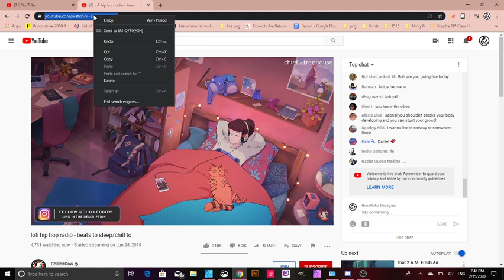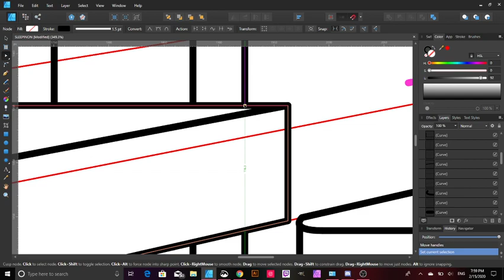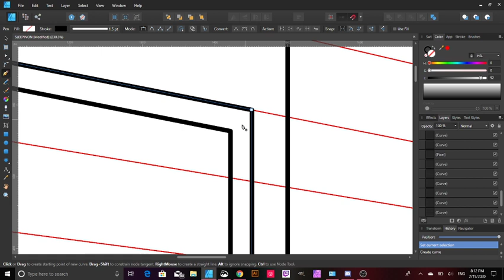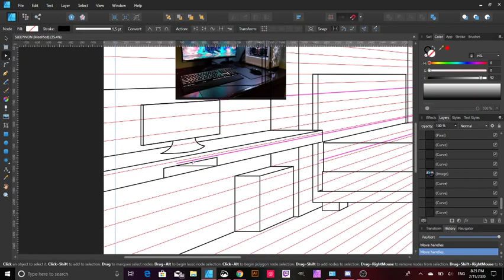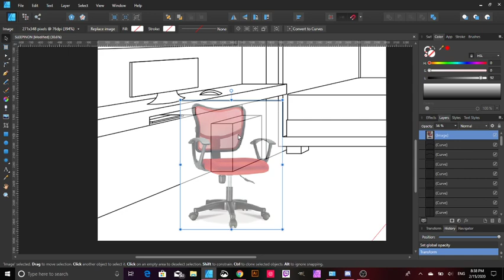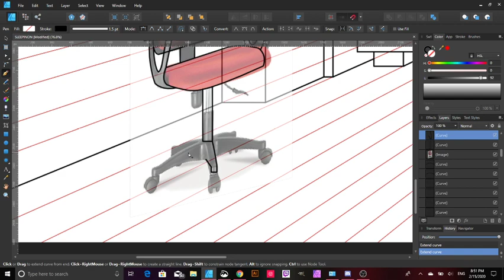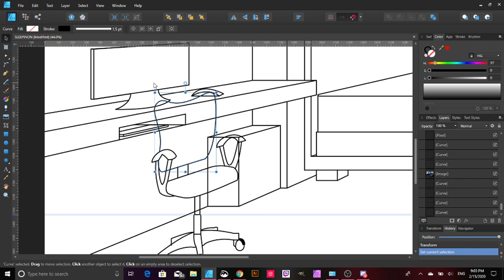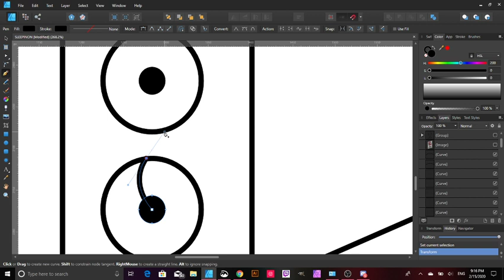Teejayx6 "Sleeping On Jay" Concept Cartoon Cover Pt.1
Teejayx6 Concept Cartoon Cover Creation on Affinity Designer.